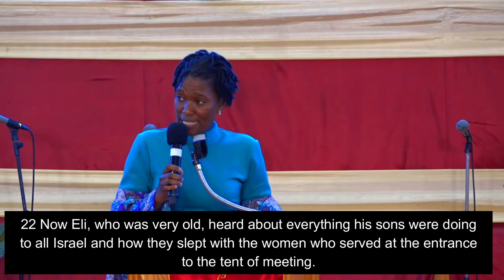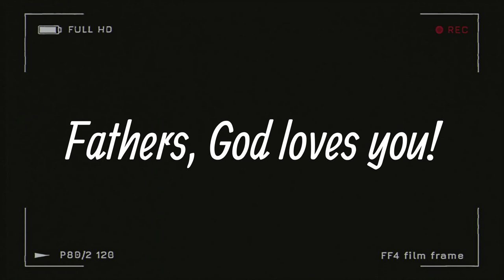GOD Speaks | Get Your House in Order (Fathers' Day Sermon)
Pastor Tashi gives lessons from the life of Eli the high priest of Shiloh who mentored Samuel. She left us with questions to ponder. Listen and be blessed.